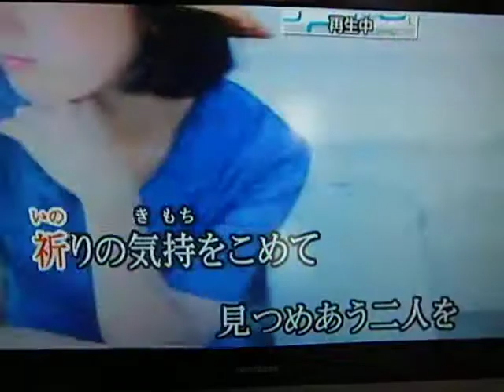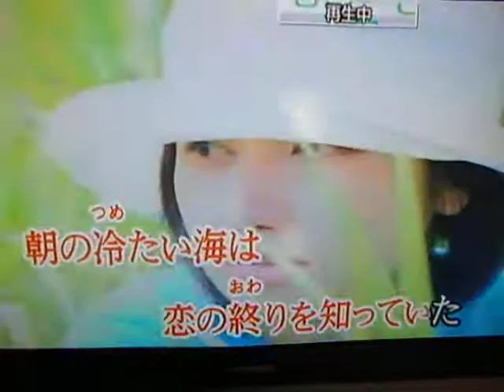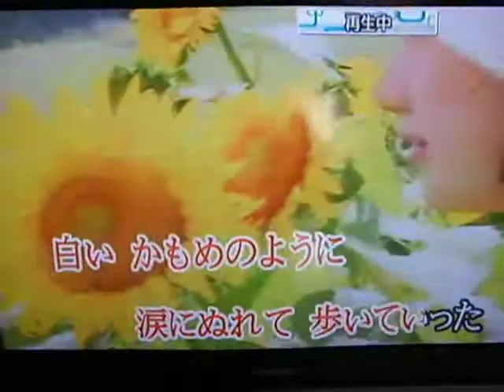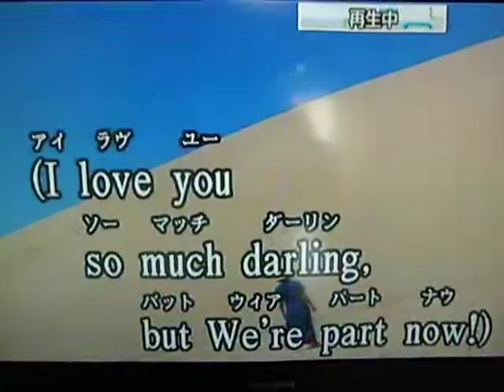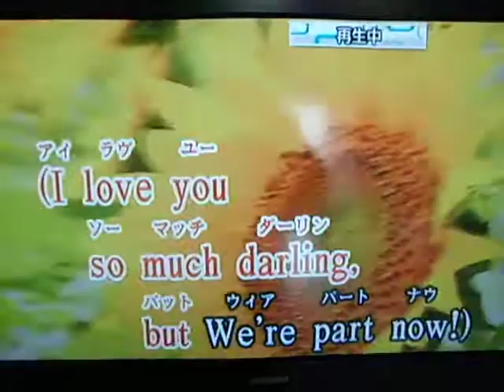真夏の出来事（原キー）